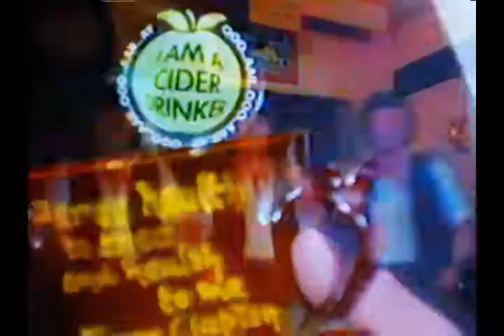The Wurzels - I Am A Cider Drinker. (1976)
[THE WURZELS]
The Wurzels are an English Scrumpy and Western band from Somerset, England, best known for their number one hit "The Combine Harvester" and number three hit "I Am a Cider Drinker" in 1976. They are known for using British West Country phrases "ooh arr!" And calling young people "young 'uns" in songs such as "I Am a Cider Drinker" and "The Combine Harvester.
(Background Information)
Origin: Nailsea, Somerset, England.
Genres: Scrumpy and Western.
Years Active: 1966 - Present.
Labels: Columbia • EMI • Sony • Cruisin.
Members: Tommy Banner, Pete Budd, Sedge Moore, Louie Nicastro.
Past Members: Adge Cutler, John Morgan, Brian Walker, Tony Baylis, Reg Quantrill, John Macey, Henry Davies, Melt Kingston, Jai Howe, Terry Pascoe, Mike Gwilliam, Reg Chant, Dave Wintour.
[I AM A CIDER DRINKER]
I Am A Cider Drinker is a song by The Wurzels that reached number 3 in the UK charts in 1976.
(Background Information)
Genre: Scrumpy and Western.
(Band Member Information)
Lead Singer: Pete Budd.
Sound Effects: Tony Baylis.
Backing Phrases: Tommy Banner.
[LYRICS]
[Tony Baylis]
🐷(Snorts 18 Times).
[Pete Budd]
🌕🐮When the moon shines on the cow shed.
And we're rolling in the hay.
🐄All the cows are up there grazin'.
🥛And the milk is on it's way.
[Tony Baylis]
(Milking Sounds).
[The Wurzels]
🍻I drinks it all of the day.
it soothes all me troubles away.
Ooh arr ooh arr ay.
[Tommy Banner]
Proper job, wanna try some, young 'uns.
[Pete Budd]
It's so cosy, in the kitchen.
🐇🍜With the smell of rabbit stew.
🌬🚜When the breeze blows, 'cross the farm yard.
🐄You can smell the cow shed too.
[Tommy Banner]
Cor, never smelt nothin' like it in all me loife.
[Pete Budd]
When those combine wheels stops turnin'.
And the hard day's work is done.
There's a pub around the corner.
It's the place we 'ave our fun.
[Tommy Banner]
Arr, we love some fun an' all.
[The Wurzels]
[Tommy Banner]
🍻C'mon young 'uns, get couple o' pints down 'ere then.
[Pete Budd]
Now dear old Mabel.
When she's able.
We takes a stroll down Lovers Lane.
[Tommy Banner]
(Woof Weasel).
[Pete Budd]
🍺Then we'll sink a pint o' Scrumpy.
Then we'll play old natures game.
[Tony Baylis]
ha ha ha.
[Tommy Banner]
Ooh arr.
[Pete Budd]
🦆But we end up, in the duckpond.
[Tony Baylis]
🦆(Duck Sound).
[Pete Budd]
When the pub decides to close.
With me breeches full o' tadpoles.
[Tony Baylis]
(Shocked Sound).
[Pete Budd]
🦎And the newts between me toes.
Cor, mate.
[The Wurzels]
[Tommy Banner]
C'mon everyone gettin' up there red, ha haa.
[The Wurzels]
[The Wurzels Backing Themselves]
Ahh.
[The Wurzels]
Ahh.
[The Wurzels]
[Tommy Banner]
🍺Let cider be the spice of life, ha haa.